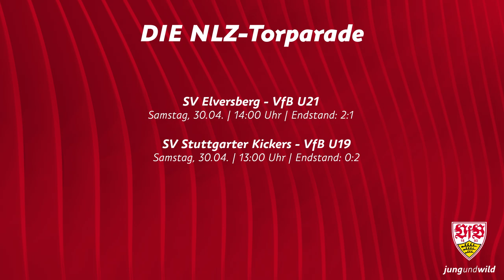Die NLZ-Torparade: 30. April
Die Tore der VfB-Nachwuchsteams vom vergangenen Wochenende.